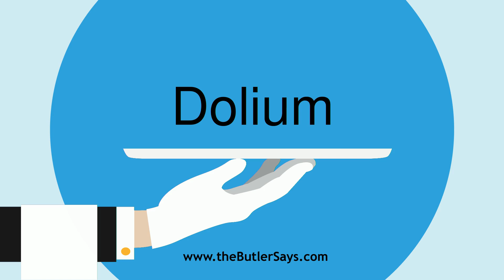Learn how to say this word: "Dolium"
This is the definition of "Dolium":
n.  A genus of large univalve mollusks, including the partridge
   shell and tun shells.